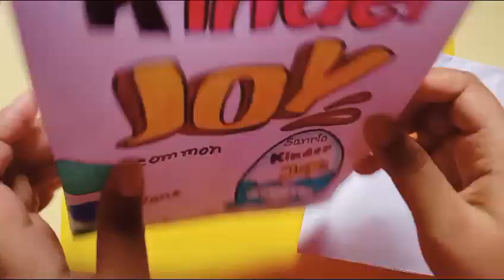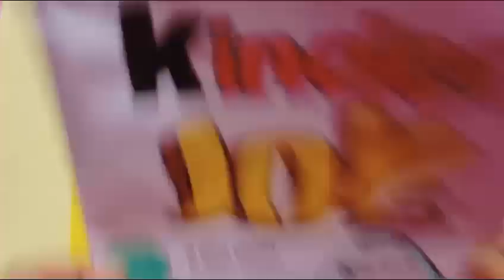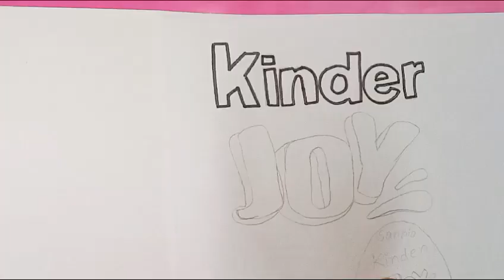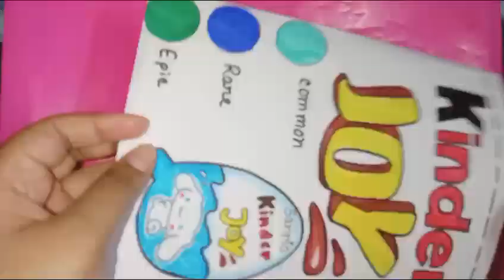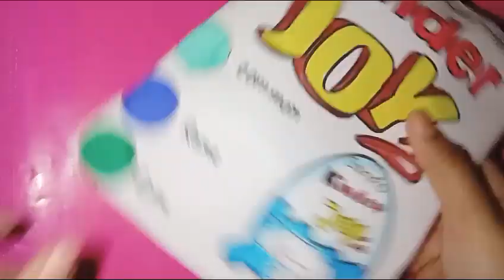Paper diy 🎀 sanrio/Kinder Joy/Blind bag paper/ASMR opening blind bag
Paper diy
opening blind bag
blind bags
Kinder Joy Blind bag
kinder surprise
kinder joy
cinnamoroll kinder Joy
sanrio crafts
sanrio blind bag
cinnamoroll crafts
kinder joy craft